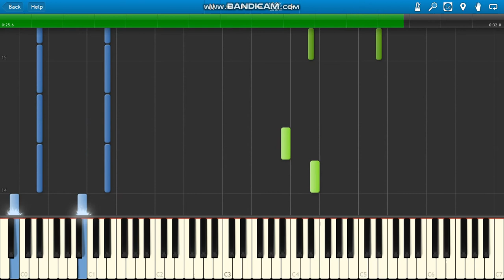TOKYO'S REVENGE GOODMORNINGTOKYO!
TOKYO'S REVENGE GOODMORNINGTOKYO! piano.